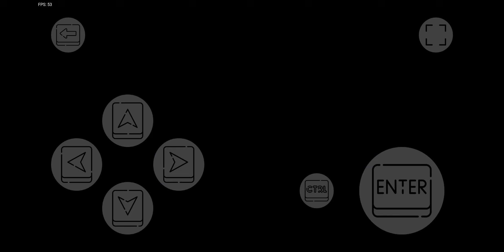FNF vs catnap sleep well